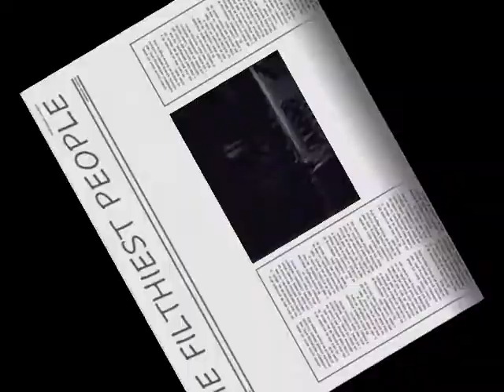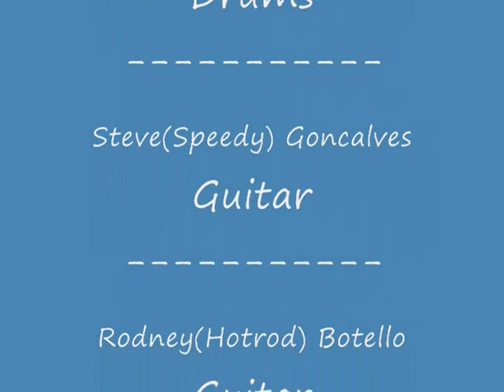LEVIATHAN (HESPELER)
DISPOSABLE HEROES   Llive  1989

AT CAMBRIDGE FALL FAIR  in CAMBRIDGE ONTARIO CANADA